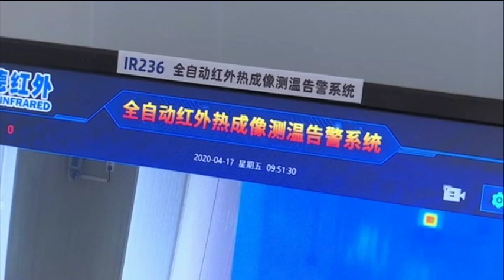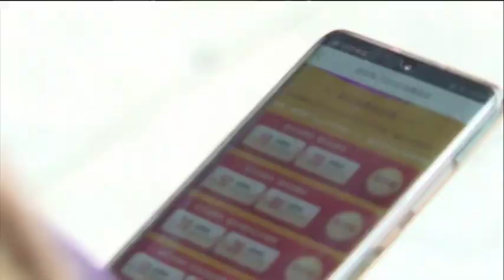200420 ASP CORONAVIRUS CHINA